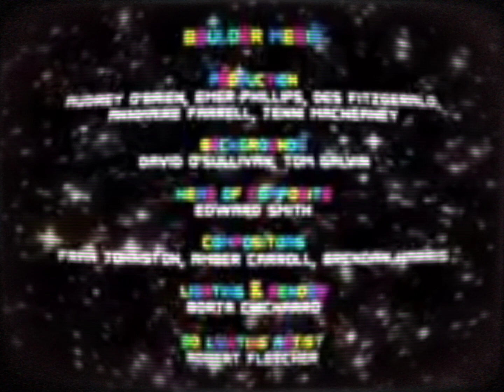TAWOG 5/03/2001- The Grieving (My Retake) (13+)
This is my Retake for the grieving. It took me a couple of days to complete it because I was procrastinating at times. hope you enjoy.